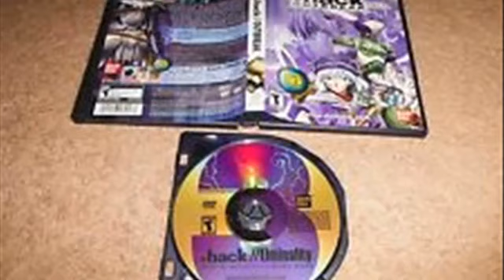hackOutbreak Part 3 PS2